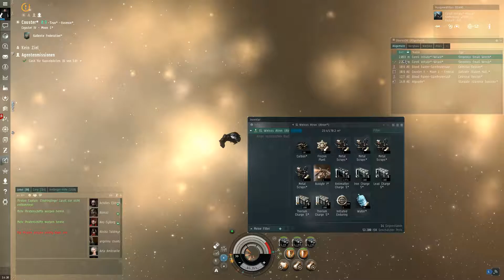Eve Online - Ich zerstöre eine Station #17